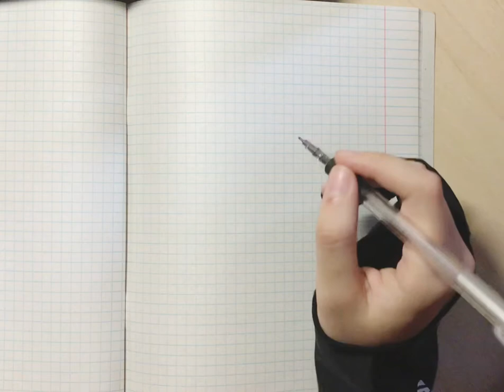Mlp Speedpaint #147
×2 speed
music↓